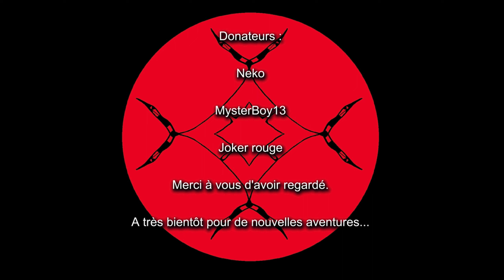[FR] Ghost of Tsushima ep 02 : L'épisode pour les dames !!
Notre île a été envahit par les Mongols,  nous  sommes seul à pouvoir défendre la population. Arriverons-nous à défaire cette armée de barbares ? Notre honneur et le bushido seront mis à rude épreuve, mais nous nous devons de réussir.
En avant pour la gloire de Tsushima !!